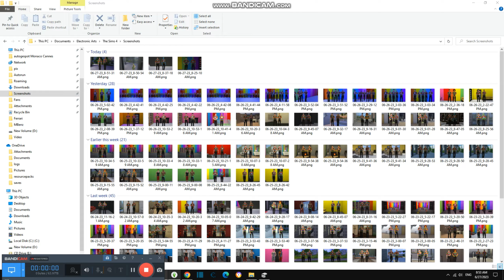Watching Top 3 Scariest Movies {5,405}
Today we are watching top 3 scariest movies and it is even worse now